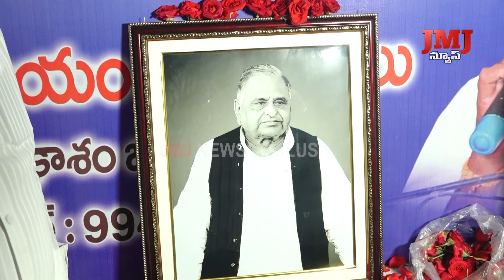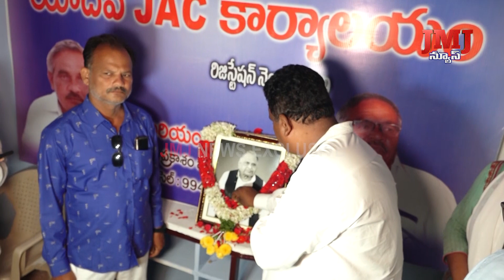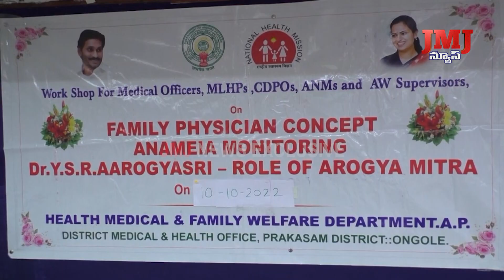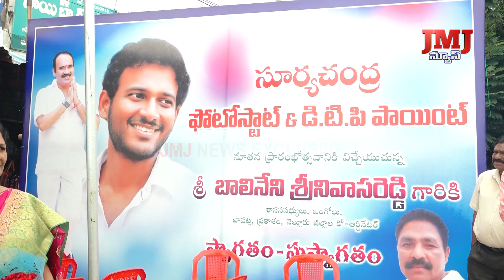11 10 2022 JMJ News 7 PM News // JMJ News Exclusive// Ongole